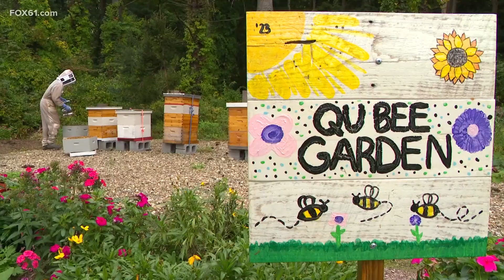New beekeeping program at Quinnipiac in North Haven helps spread the importance of pollinators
The new program asks students to provide an education in pollination.